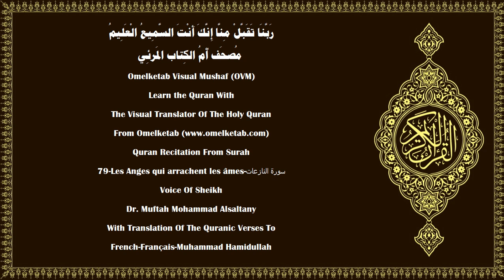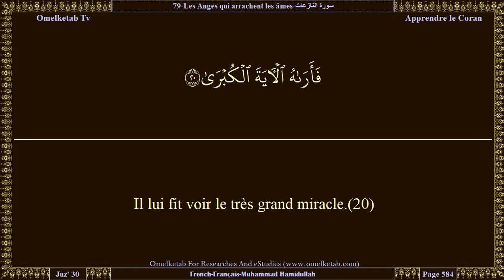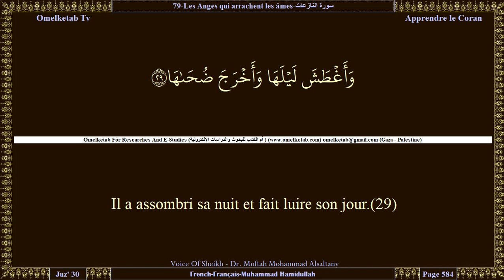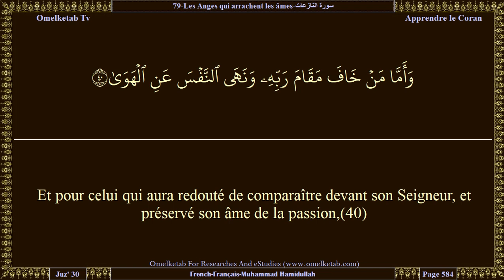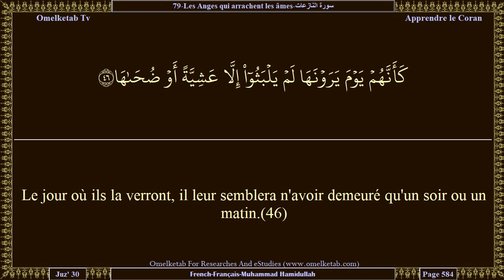79 Les Anges qui arrachent les âmes سورة النازعات French Français Muhammad Hamidullah Alsaltany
79-Les Anges qui arrachent les âmes-سورة النازعات-French-Français-Muhammad Hamidullah-Alsaltany... [Par ceux qui arrachent violemment!(1)Etes-vous plus durs à créer? ou le ciel, qu'Il a pourtant construit?(27)Il a élevé bien haut sa voûte, puis l'a parfaitement ordonné;(28)Il a assombri sa nuit et fait luire son jour.(29)Et quant à la terre, après cela, Il l'a étendue:(30)Il a fait sortir d'elle son eau et son pâturage,(31)et quant aux montagnes, Il les a ancrées,(32)pour votre jouissance, vous et vos bestiaux.(33)Puis quand viendra le grand cataclysme,(34)le jour où l'homme se rappellera à quoi il s'est efforcé,(35)l'Enfer sera pleinement visible à celui qui regardera...(36)Quant à celui qui aura dépassé les limites(37)et aura préféré la vie présente,(38)alors, l'Enfer sera son refuge...(39)Et pour celui qui aura redouté de comparaître devant son Seigneur, et préservé son âme de la passion,(40)le Paradis sera alors son refuge.(41)Ils t'interrogent au sujet de l'Heure: «Quand va-t-elle jeter l'ancre?»(42)Quelle [science] en as-tu pour le leur dire?(43)Son terme n'est connu que de ton Seigneur.(44)Tu n'es que l'avertisseur de celui qui la redoute.(45)Le jour où ils la verront, il leur semblera n'avoir demeuré qu'un soir ou un matin.(46)]

Surah Name:- 79-Les Anges qui arrachent les âmes-سورة النازعات-AnNazi'at[Those who drag forth]